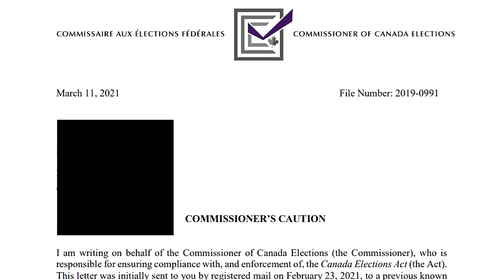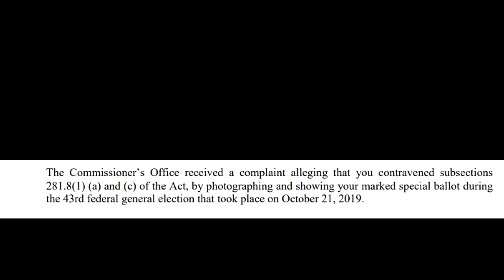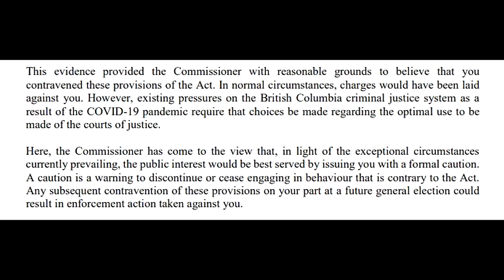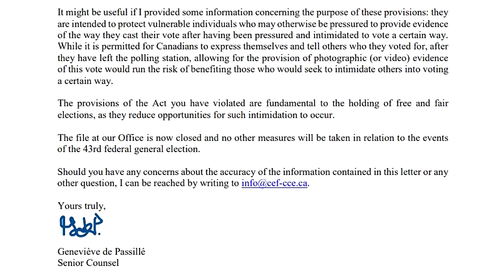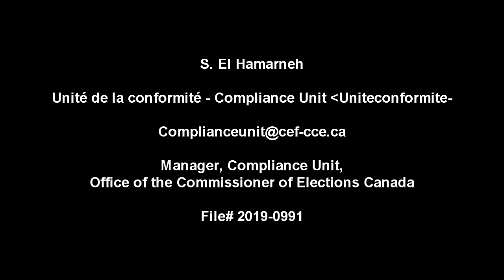Help Me Go To Jail for 6 Months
Help me go to jail. I WANT TO GO TO JAIL! This time, it's not Carolyn's RV Life, but I sure hope the Friendlies help me!!